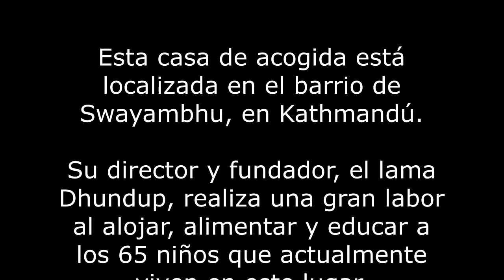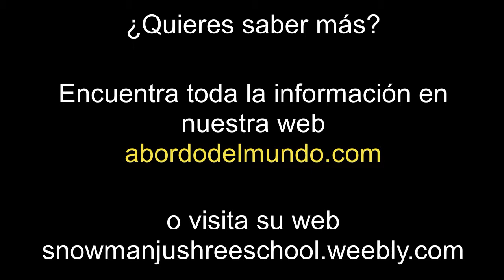Orfanatos en Nepal: Snow Manjushree Borading School